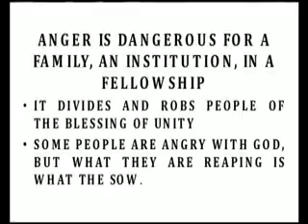Drop your anger and turn your case to God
Rev. Levi Johnson - nwc160393